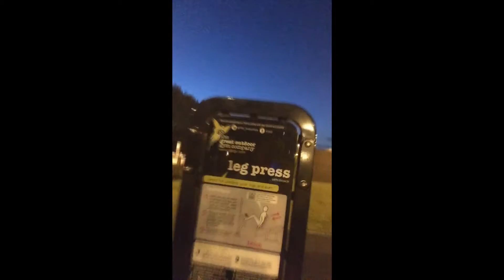Pre Vloggin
So yea though may as well give it a good let me know if you like the idea :)